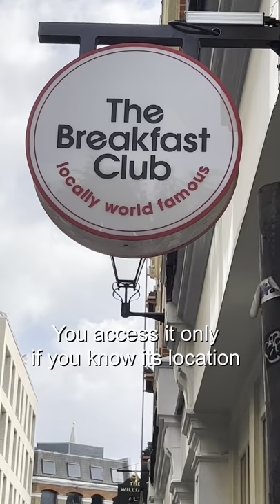A secret cocktail bar hidden inside a fridge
📍 The Mayor of Scaredy Cat Town